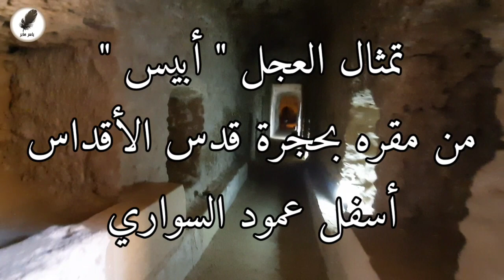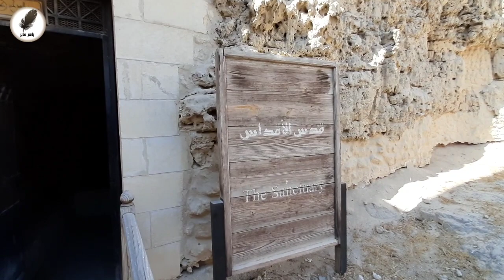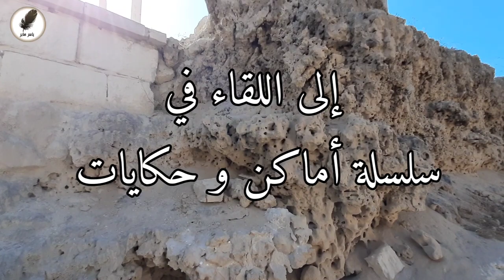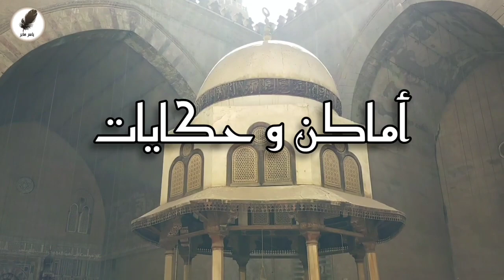من حجرة قدس الأقداس تمثال العجل " أبيس " أسفل عمود السواري بمعبد السرابيوم بالإسكندرية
نسخه طبق الأصل من تمثال العجل أبيس الموجود بحجرة قدس الأقداس أسفل عمود السواري والمطابق للنسخة الأصلية المحفوظة بالمتحف الروماني بالإسكندرية